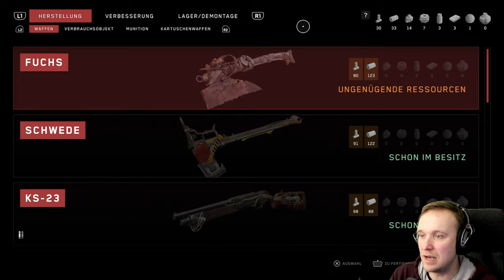⚛️Atomic Heart⚛️- #7 - Voll laser wie du abgehst